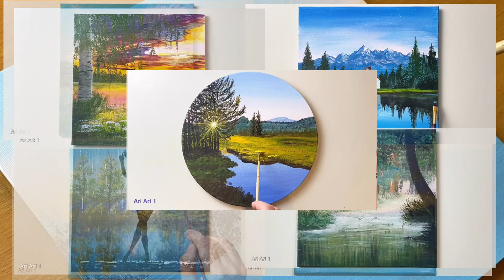Happy New Year 2022 🎉 / Ari Art 1 / Acrylic Painting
Ari Art 1 / Happy New Year 2022 🎉 / Ari Art 1 / Acrylic Painting

Acrylic Painting
Canvas 25 x 25 cm